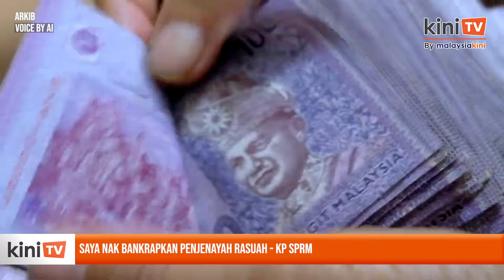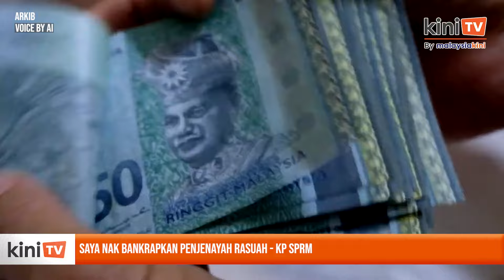Saya nak bankrapkan penjenayah rasuah - KP SPRM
Pendekatan penyiasatan dan perisikan SPRM perlu diperkukuh dalam usaha mengesan aset yang dicuri oleh penjenayah rasuah.

Ketua Pesuruhjaya SPRM Azam Baki berkata, operasi agensi itu bukan sahaja menangkap pesalah rasuah dan mendakwa mereka di mahkamah, tetapi juga membankrapkan mereka.